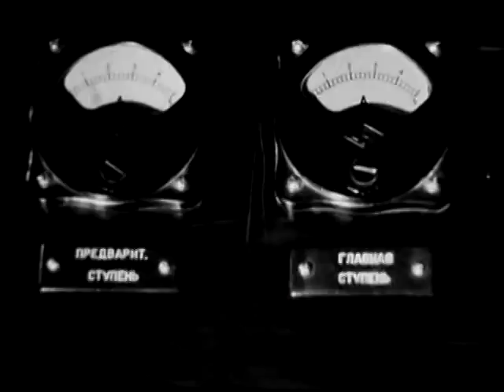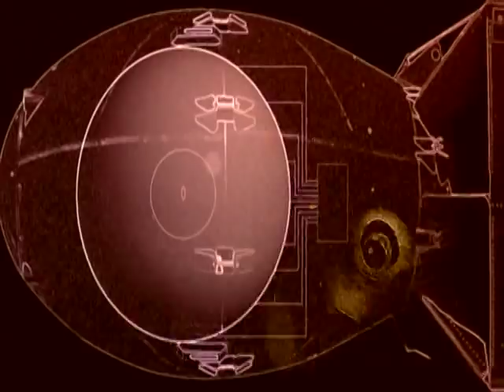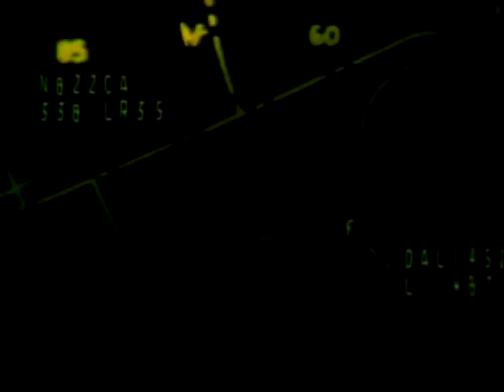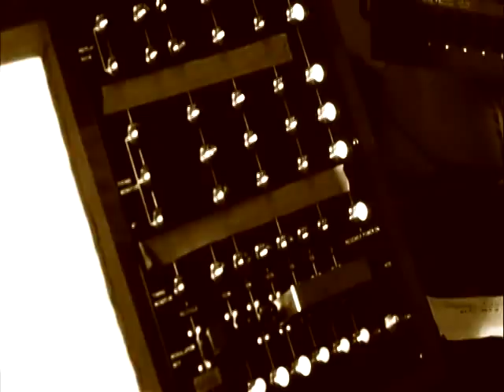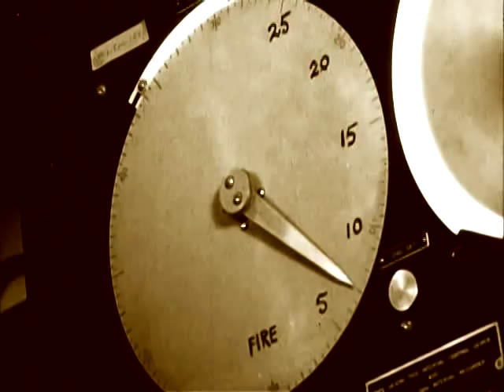Viktor Strogonov & Android "War of the Worlds" music video by VJ Kamen